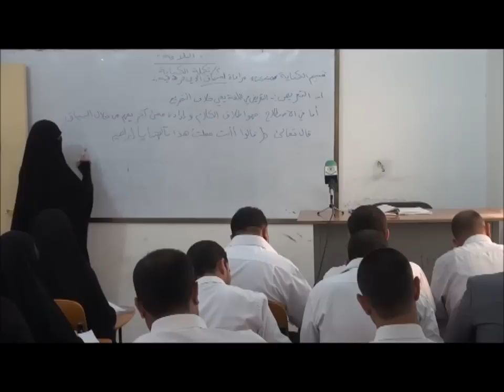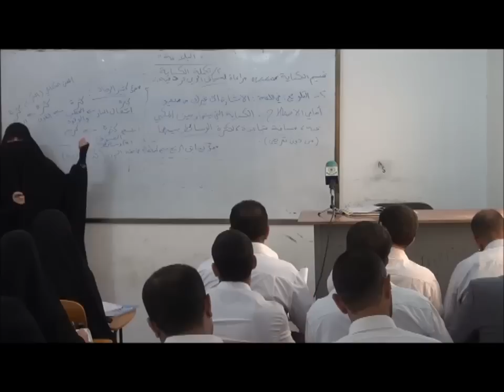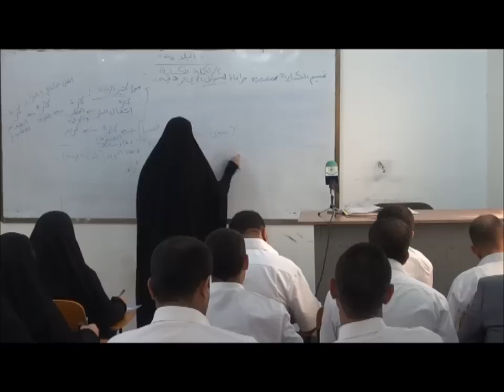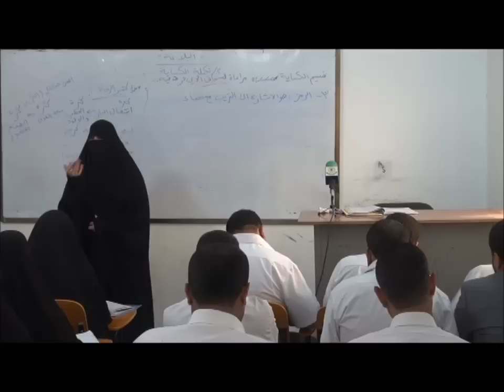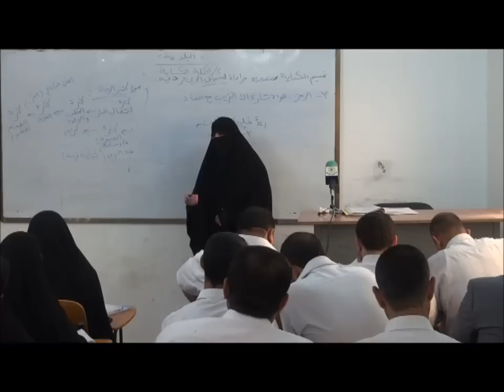تكملة الكناية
القسم: الدراسات القرآنية والغوية
المحاضر: م.م. فاطمة عبد الامير السلامي
المادة: البلاغة
الموضوع: تكملة الكناية
المرحلة: الثانية
الكليةالإسلاميةالجامعة في النجف الأشرف